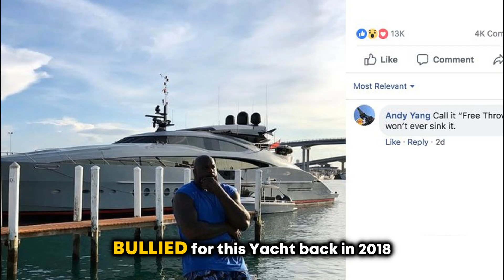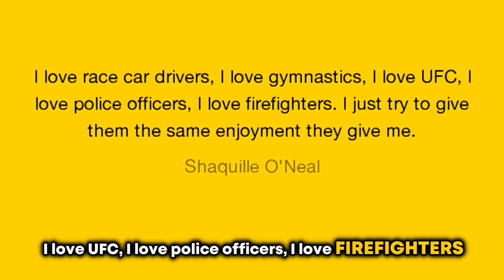CRAZILY Expensive Things Shaq Owns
These Are The 9 Crazily Expensive Things SHAQ Owns

This video is about how Shaq literally spent a lot of money in crazy things also few fully stories of Shaq. Shaquille Rashaun O'Neal, known commonly as "Shaq", is an American former professional basketball player who is a sports analyst on the television program Inside the NBA. Shaq
According to Forbes Shaq's net worth of $400 million. What's your though on Shaq. I am a Big fan of Shaq as he randomly buys people in store. Comment your thoughts on Shaq.

Chapters
00:00 - Intro
00:04 - Number 1
00:12 - Number 2
00:27 - Number 3
00:47 - Number 4
01:00 - Number 5
01:09 - Number 6
01:26 - Number 7
01:45 - Number 8
01:53 - Number 9